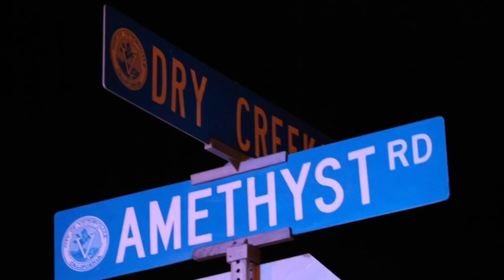Motorcycle rider struck and killed in Victorville on Amethyst Road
VICTORVILLE, Calif. (VVNG.com) — A motorcycle rider was killed after he was struck by a vehicle on Amethyst Road in Victorville Friday night.

The crash was reported at about 10:30 pm just north of Liberty Park in front of the San Bernardino County Fire Station on the 13000 block of Amethyst Road.

Firefighters arrived on scene within seconds after hearing the crash and pronounced the male rider deceased on scene...